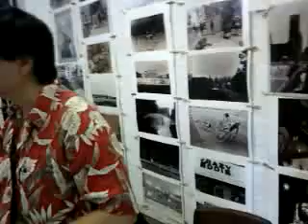Corky lee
AN INTEERVIEW